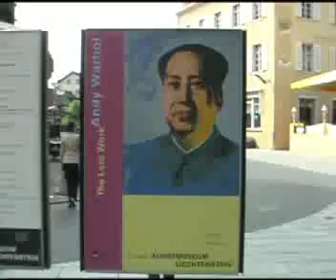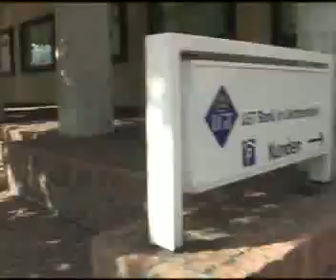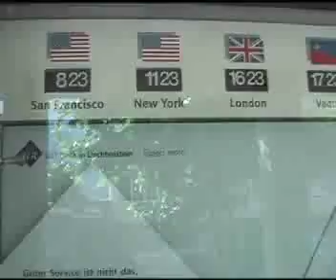Liechtenstein - Vaduz, Capital of Liechtenstein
A quick tour of Vaduz, capital city of Liechtenstein, showing banks, outdoor art, shops, the famous centuries-old castle inhabited by the royal family of Liechtenstein, etc. Produced by Jeanne Rejaunier, Red Pepper Productions.

Red Pepper Productions, Jeanne Rejaunier
Producer: Jeanne Rejaunier